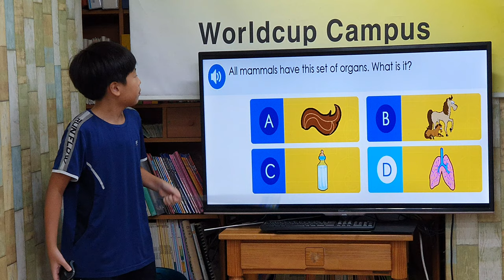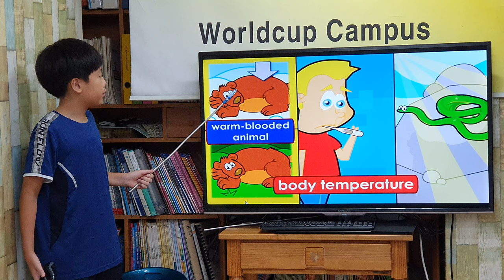차일드유 월드컵 195 EC 5 Geo Marine Animals 이문기